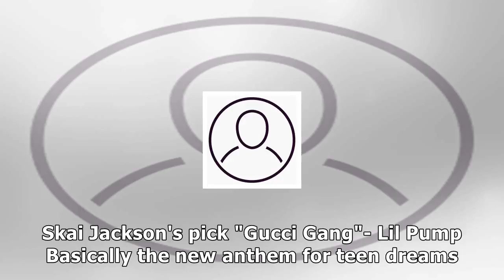MTV News - Turn up to the official trl guestlist: week three